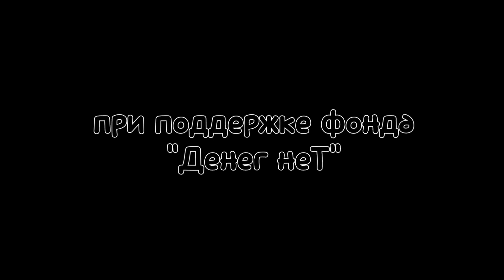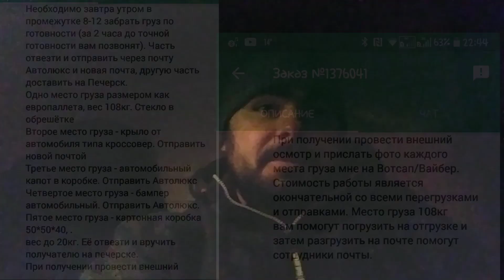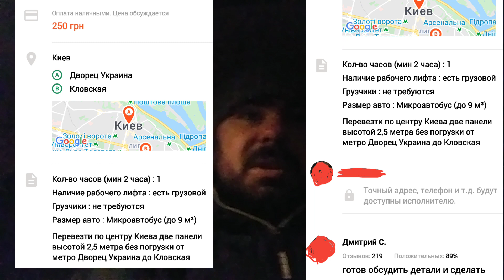Как "немного" вещей бус "битком" забили?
монобанк банк с кешбеком до 20%
регистрируйся по ссылке и получай 50 грн. на карту